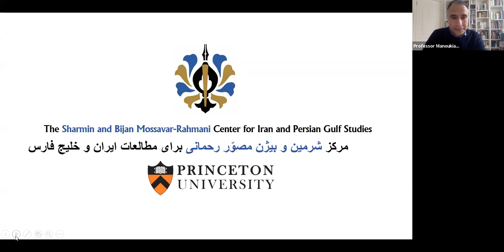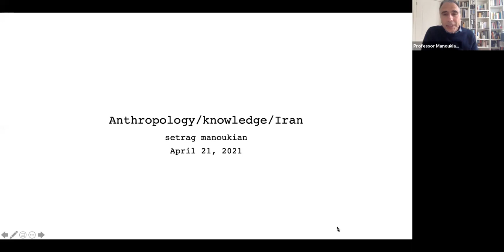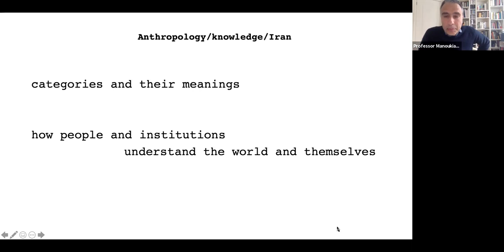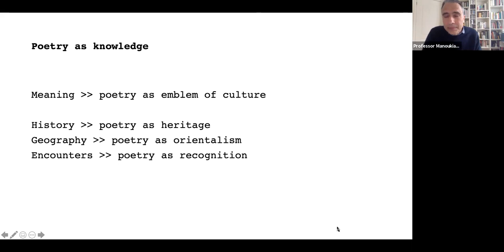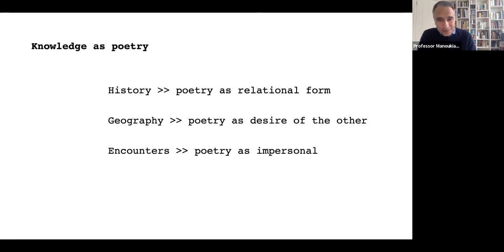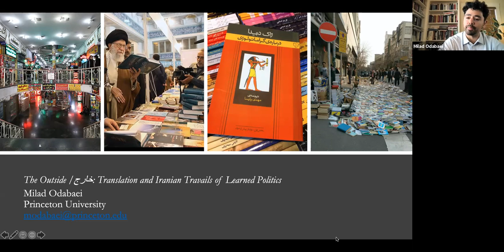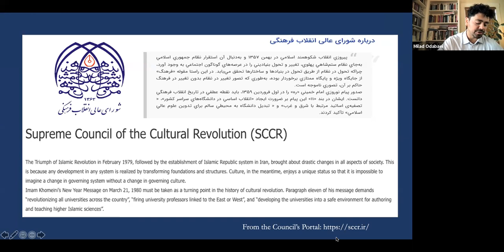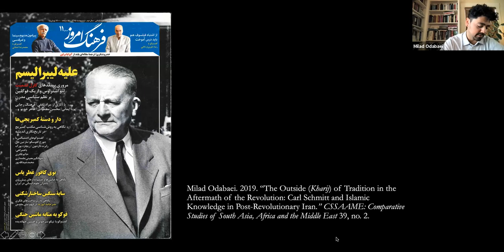A Virtual Conversation on Anthropologies of Knowledge in Iran - Setrag Manoukian & Milad Odabaei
This talk was presented as part of The Sharmin & Bijan Mossavar-Rahmani Center's 2021 Seminar Series at Princeton University. The talk took place on April 21st, 2021.

Title: A Virtual Conversation on Anthropologies of Knowledge in Iran
Speaker: Professor Setrag Manoukian and Dr. Milad Odabaei

See the Mossavar-Rahmani Center's website for more information on this talk and upcoming events